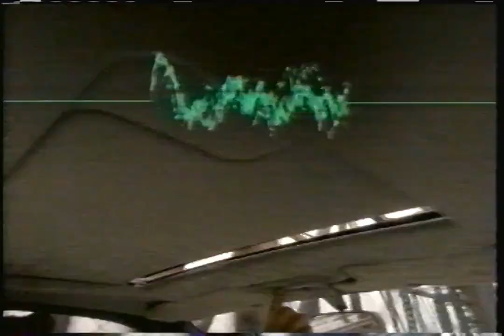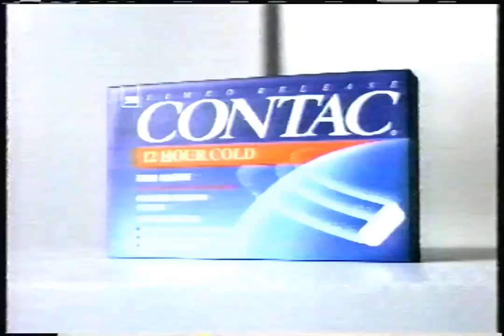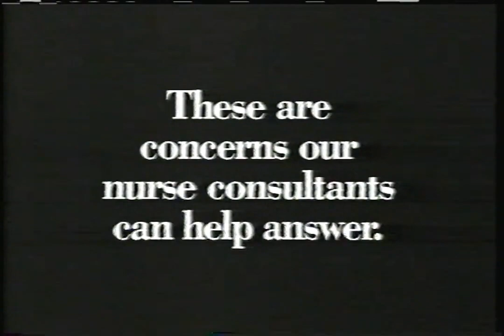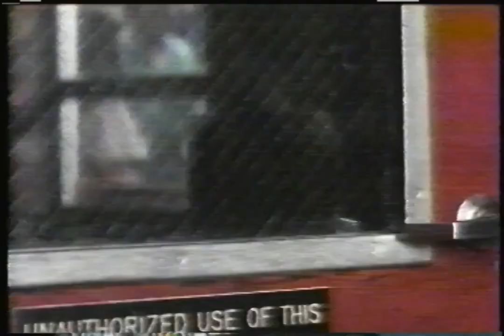TNT - March 5, 1995 Commercials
Found: Craigslist
Description: During Good Old Boys. TNT; March 5, 1995.